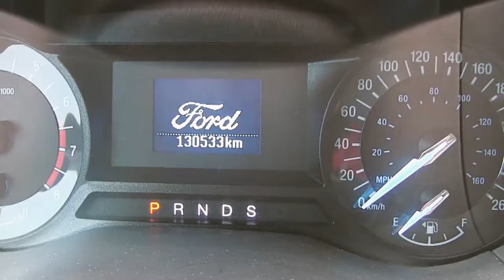Ford / Fusion / 2016